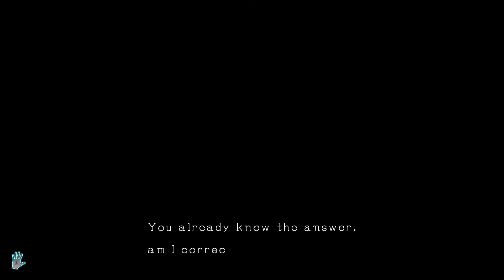D4 - Episode One Gordian Knot: Evidence Puzzle Piece # 3 Roland Walken "Observe" Plane Wing Sequence